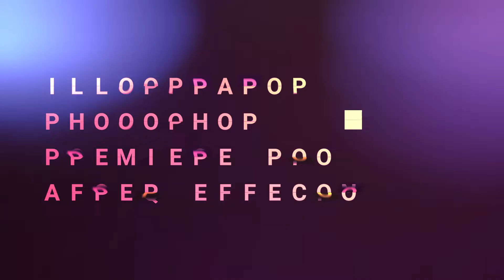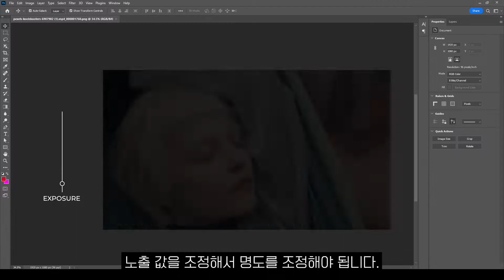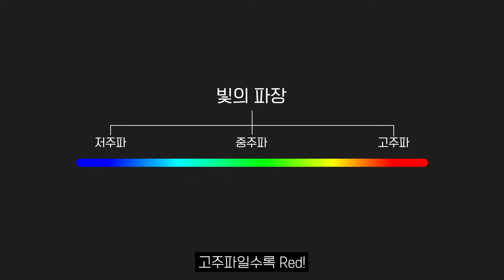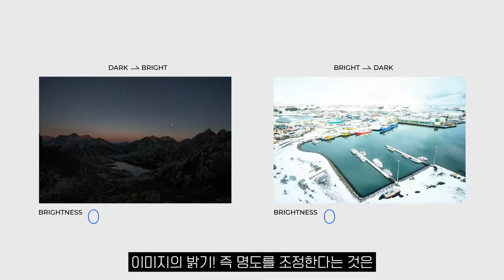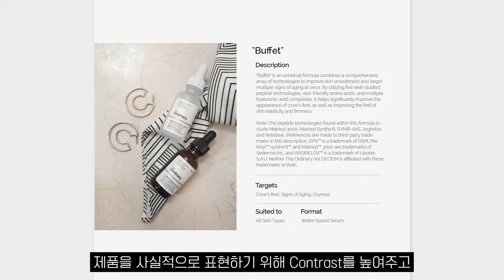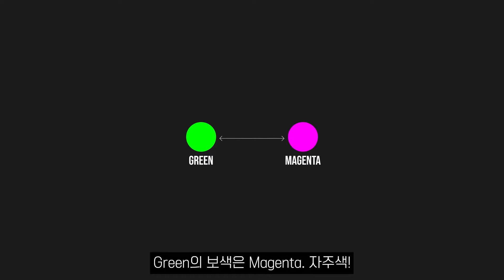영상, 사진 보정 기본 개념 알아보기 - 밝기, 색, 채도, 소스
안녕하세요. MJ 디자이너입니다.
오늘은 색 보정 기본 개념에 대해 이야기를 해보도록 하겠습니다.
이미지, 영상을 보정하기 위한 4가지 조건에 대해 이야기들 해드립니다.
영상과 사진 밝기를 조정하기 위한 빛의 개념.
영상과 사진의 색보정을 하기 위한 보색 개념.
영상과 사진 보정을 하기 위한 채도 개념.
영상과 사진 보정을 하기 위한 소스 선택.
그밖에 조건도 여러가지가 있지만 위 네 가지 조건이 정말 기본 중 기본이라 할 수 있는 개념입니다.
개념이 딱 잡혀 있어야 포토샵, 프리미어 프로, 에프터 이펙트에서 보정 작업을 할 수 있습니다.

영상구간
00:00 인트로.
00:11 수업 개용
01:17 영상, 사진 보정을 위한 개념 - 빛
06:40 영상, 사진 보정을 위한 개념 - 보색
08:26 영상, 사진 보정을 위한 개념 - 채도
09:45 영상, 사진 보정을 위한 개념 - 소스 선정
10:36 수업 마무리

여러분의 좋아요! 댓글! 구독이 저에게 큰 힘이 됩니다!!
힘을 주세요!!!

인컴트랜드 오전수업 (월~금) 09:30~16:30
인컴트랜드 저녁수업 (화,목) 19:00~22:00
그린컴퓨터 아트학원 구월점 저녁수업 (월,수,금) 19:00~22:00
그린컴퓨터 아트학원 구월점(토요일) 10:00~17:00